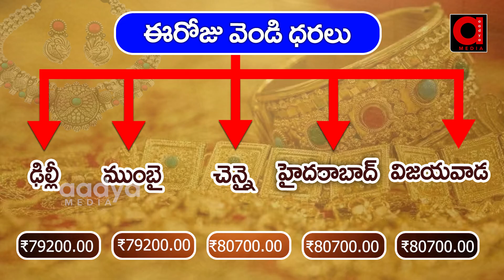Today Gold Rates | గరిష్టాలకు చేరుకున్న బంగారం ధరలు.. ఇప్పట్లో తగ్గేలా లేవు..|| Aadya Tv